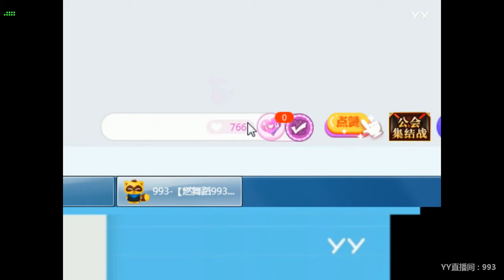【Hot Dance】【KPOP Dance】【Tik Tok app】【Douyin】【抖音】【燃舞蹈】 YY LIVE 米娅